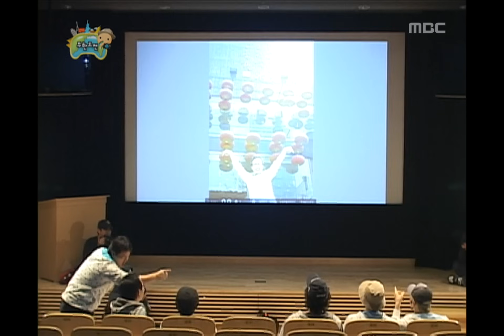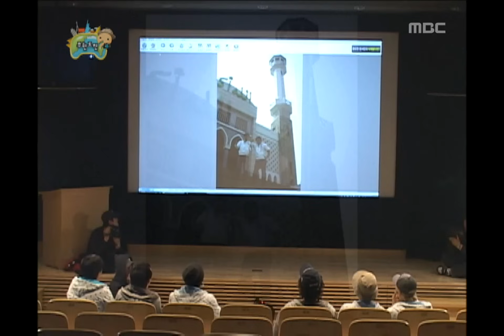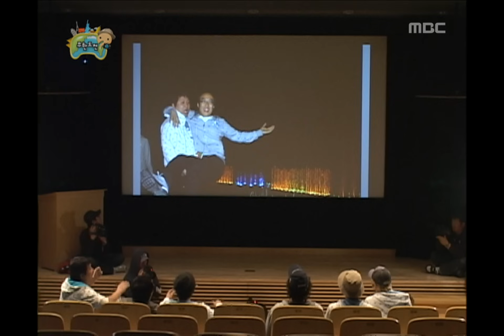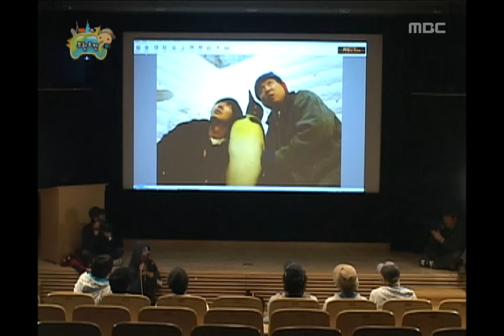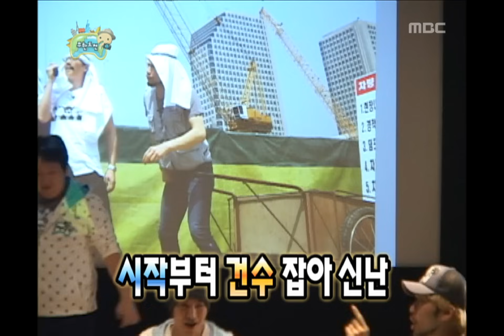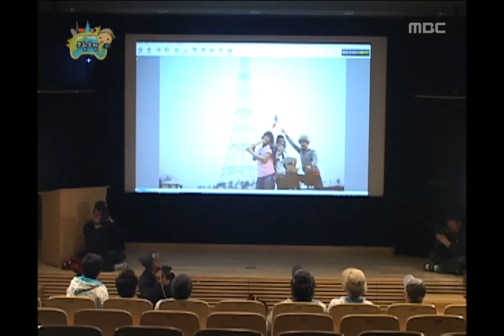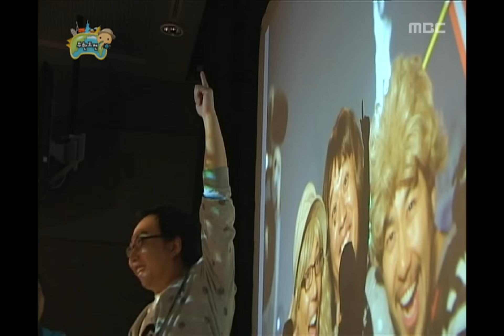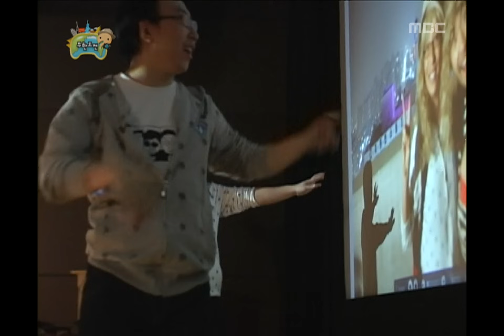Infinite Challenge, World Tour #06, 하루만의 세계일주 20090502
방송시간  SAT 18:30~

세계일주 후 사진작품 설명회